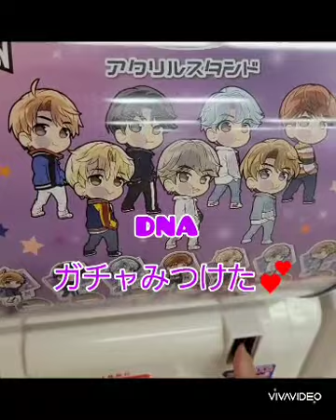tinytan DNA ガチャ全コンプリート✨✨✨bts